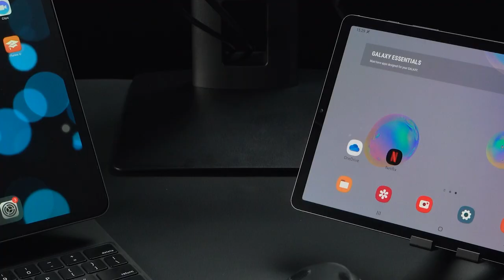Seenda 7 Colors Backlit LED Mouse Bluetooth Wireless Mouse for Laptop, Mac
Seenda 7 Colors LED Backlit Black Mouse, Support BT5.0/BT3.0/2.4G connection for Laptop, PC, Mac, Android Windows 10/8/7

Amazon US
Amazon UK
Amazon DE

 Connection：BT5.0/BT3.0/2.4G，Support 3 devices to work at the same time
 7 Colors LED Backlit, customized 15 colors light modes can be easily switched by clicking the middle button to meet different occasions.
 Fast Charging: Built-in 650mAh rechargeable battery, fully charged for up to 3-4 weeks working (turn off backlight).
 Silent Click & Scroll Wheel, The ultra-quiet wireless Bluetooth mouse reduced noise by more than 95%.
 Compatible with Macbook, iPad, Chromebook, Win 7/8/10 / XP, Android, iOS,